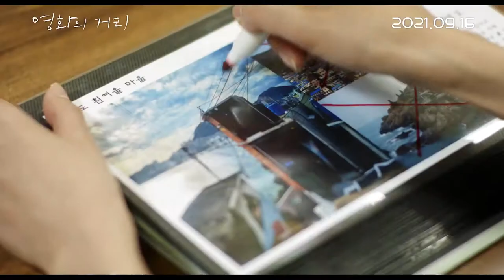Cinema Street (2021) 영화의 거리 - Movie Trailer - Far East Films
Starring: Han Sun-Hwa (한선화), Lee Wan (이완), Park Se-Gi (박세기), Nam Gi-Hyung (남기형), and Yoo Min-Gon (유민곤).
Director: Kim Min-Geun (김민근).